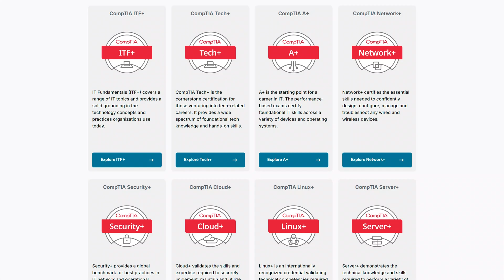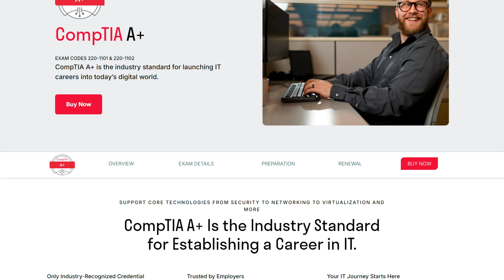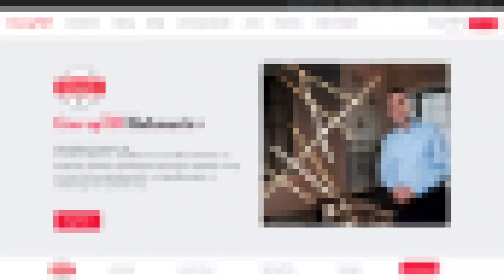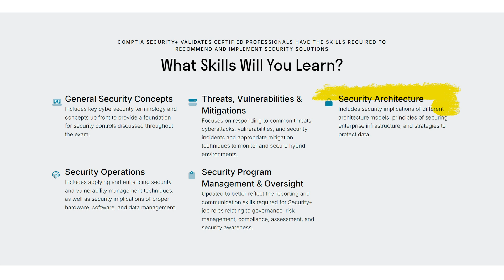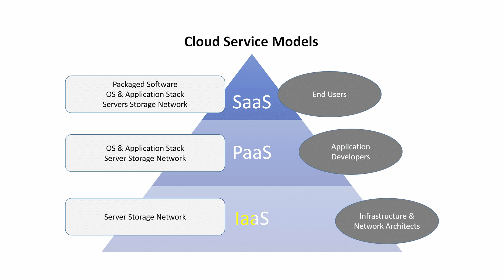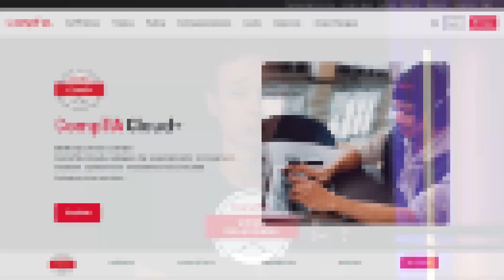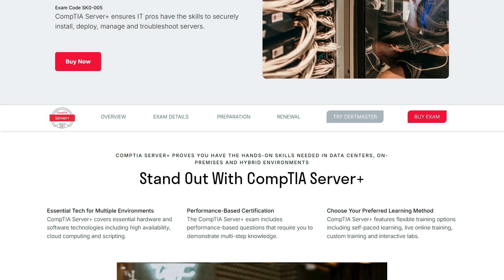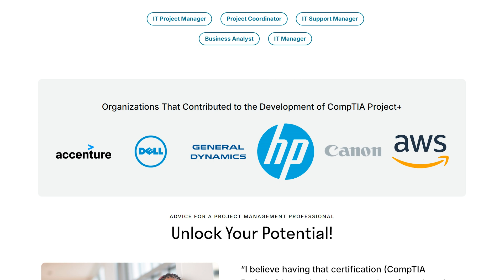10 BEST CompTIA Certifications (For High-Paying Jobs)